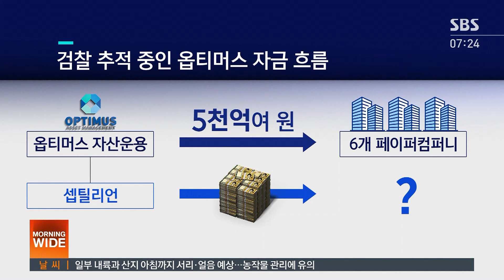옵티머스 거액 투자금 증발…최종 행선지 본격 추궁 / SBS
옵티머스 펀드 사기 사건을 수사 중인 검찰이 여러 관계사들로 흘러들어 간 뒤 사라진 거액의 투자금의 행방을 쫓고 있습니다. 검찰은 이르면 이번 주 정관계 로비의 핵심 역할을 한 걸로 알려진 인물을 소환해 뭉칫돈의 최종 행선지를 추궁할 걸로 전해졌습니다.
보도에 김도균 기자입니다.